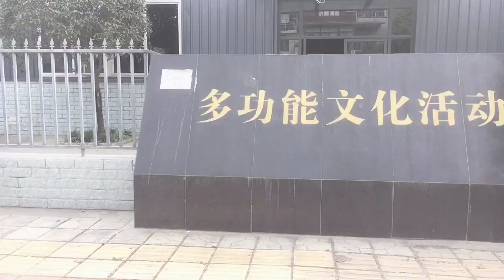四川的这个村，家家户户住洋楼，城里人看完直呼我想回农村